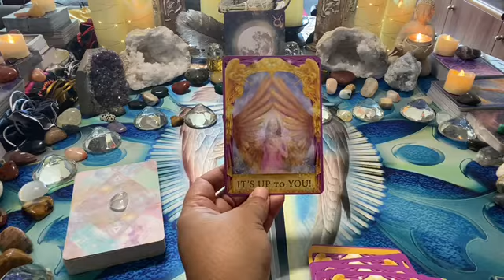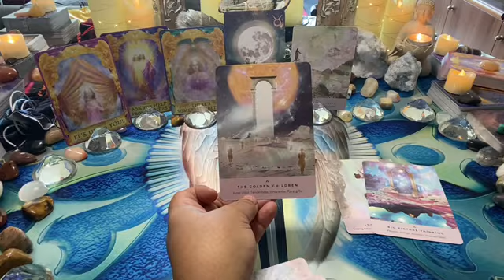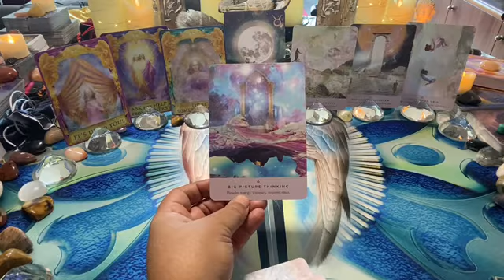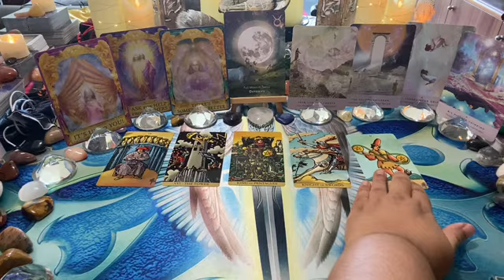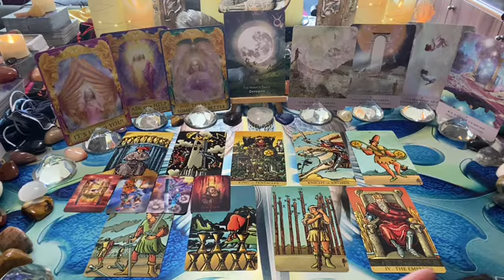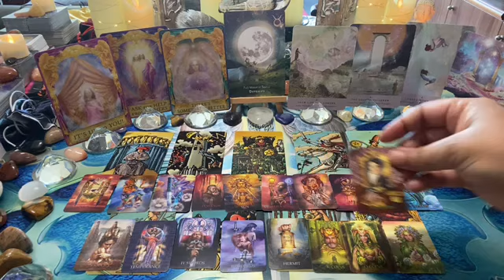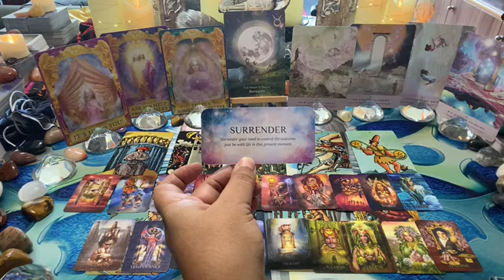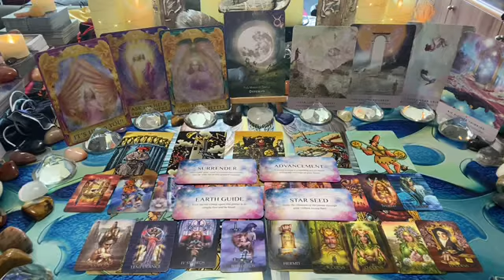TAURUS [Jul 22] ~ Mon 11–Sun 17: You’re their person & they were devastated with separation… 💌👀🌍💘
This is the Taurus weekly love tarot message; you’re their person & they were devastated with separation… 💌👀🌍💘